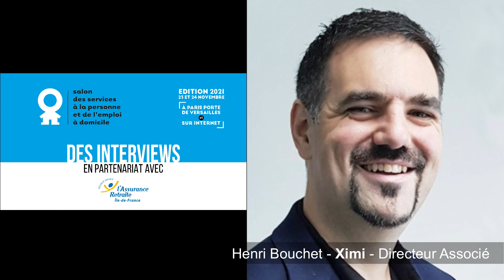Interview d'Henry Bouchet, Directeur associé de Ximi.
Henry Bouchet, Directeur associé de Ximi-Xelya, détaille les 4 chantiers 2021 menés avec succès par les 170 collaborateurs du groupe : transformation du modèle d'organisation de l'entreprise, acquisitions, accompagnement des intervenants à domicile, certifications. Tout ce travail permet à Xelya d'aborder 2022 sereinement et d'anticiper le virage du numérique en santé.